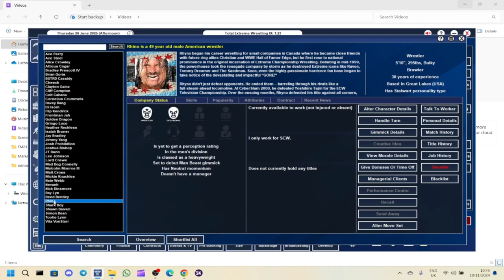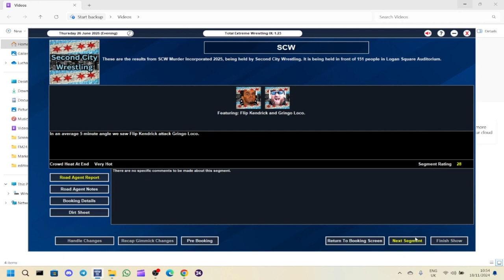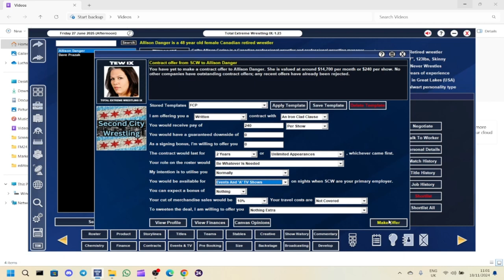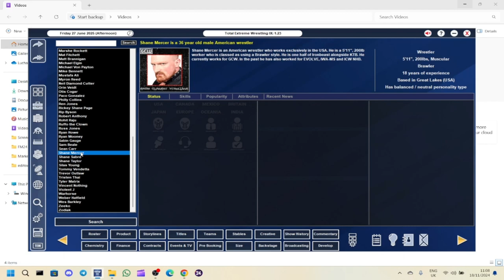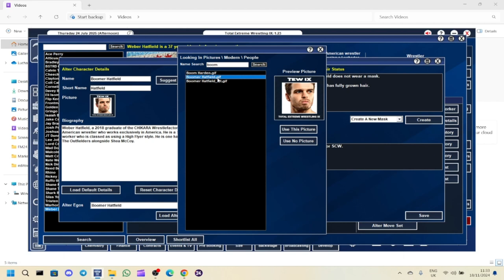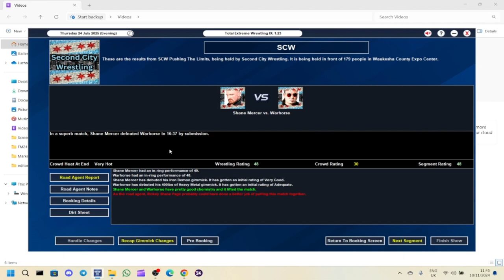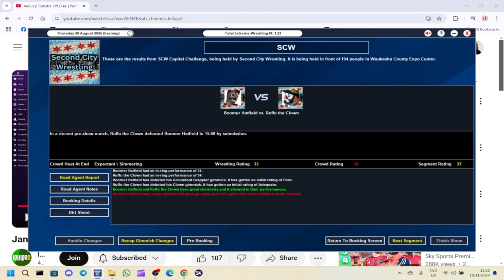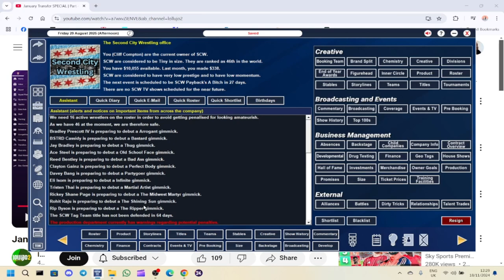TEW IX Second City Wrestling Episode 4 - "GORE" "GORE" "GORE" & Much Much More !!!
In this episode we continue to try to gain popularity and also boost the roster with more wrestlers from the Great Lakes area.
Also how do our new Champions get on defending their titles?

This is a brand new series for TEW IX using the RWC real world mod where I start a Local to Global challenge with my brand new wrestling promotion I created called Second City Wrestling.